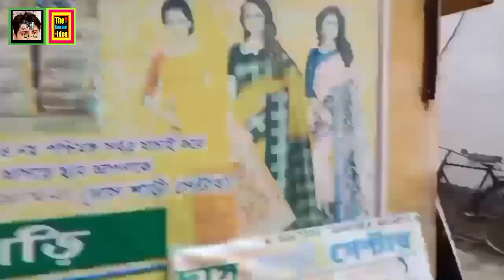শকুন্তলা 255 টাকাই, FREE SHIPPING AND CASH ON DELIVERY A to Z Co.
DAS SAREE CENTRE

PRO:- KHOKON DAS (BAPI DAS AND SUMON DAS)

WHATSAPP + PHONE :-

ADDRESS :- ALUR MATH, DALAL PARA LANE, SUTRAGARH, SANTIPUR, NADIA, WESTBENGAL, INDIA, PIN: 741404

APNI JODI APNAR Business - SONKRANTO KONO TOTTHO Youtube - ER MADDHOME JONOSADHARONER SAMNE TULE DHORTE CHAN TAHOLE       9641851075         NUMBER E PHONE
KORUN .   ।

Enquiry By :-

The Greatest Idea,
santipur saree market,
jamdani saree,
discount,
dhakai jamdani,
saree cash on delivery,
free shipping,
Chief rate saree,
kurti,
nighty,
lungi,
Panjabi,
das saree centre,
santipur tant saree wholesale market,
tant saree manufacturer,
santipur saree center,
santipur saree haat,
saree wholesaler,
santipur kurti manufacturer,
santipur nighty manufacturer,